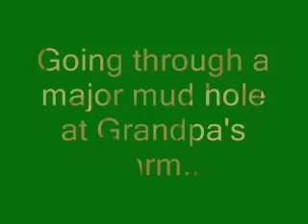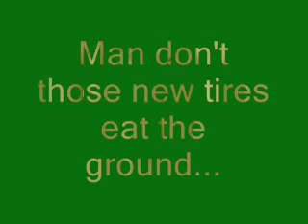Mud Hole at Grandpa's Farm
Having fun in a mud hole at Grandpa's farm.